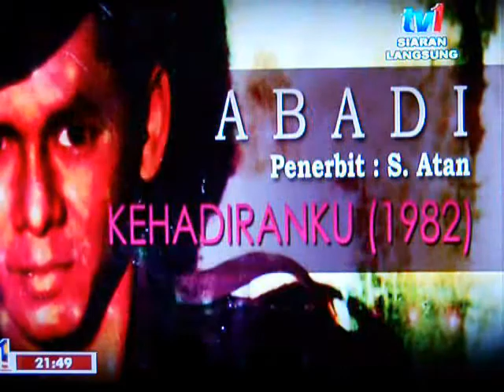Dayang Nurfaizah - kehadiranku ( Konsert Sudirman - Abadi Di Hati )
Dayang Nurfaizah mendendangkan lagu "kehadiranku" pada malam konsert sudirman - abadi di hati ( 24/02/2012 ).